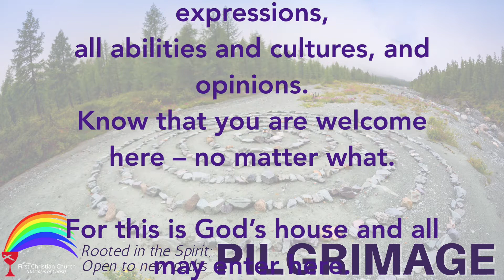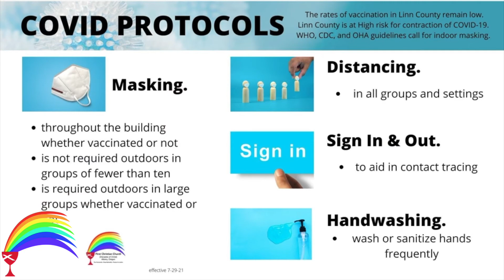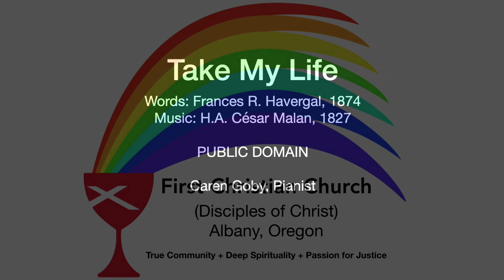3-27-22 Fourth Sunday of Lent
Bespoiled Truth?
Fourth Sunday of Lent
John 18:28-40
Rev. Tim Graves, preaching